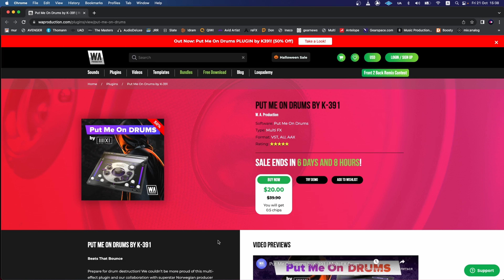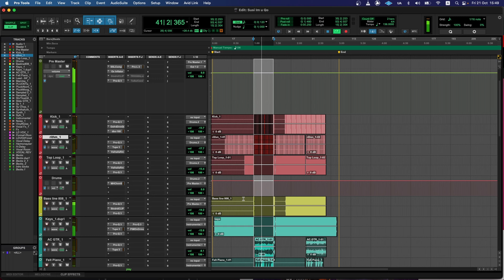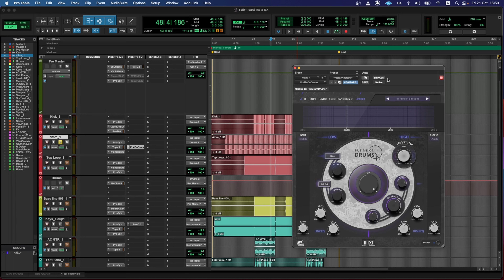Put Me On Drums by K 391: Мульти-эффект плагин для обработки барабанов и не только